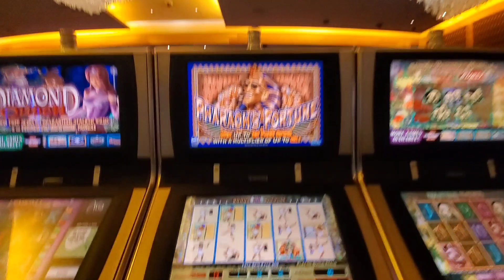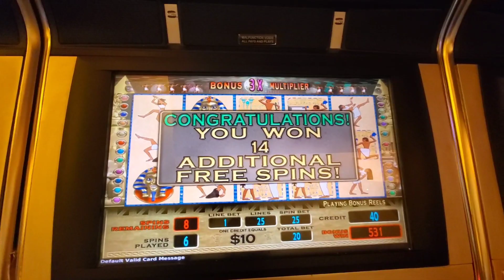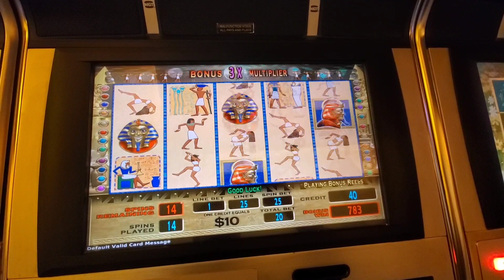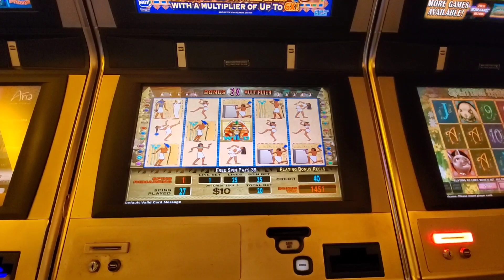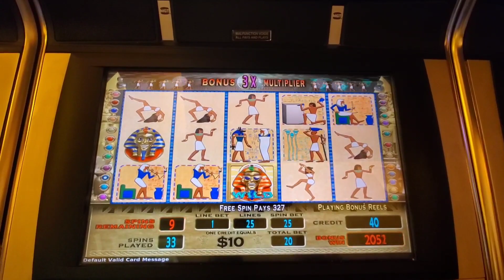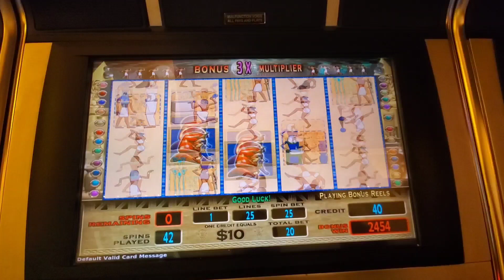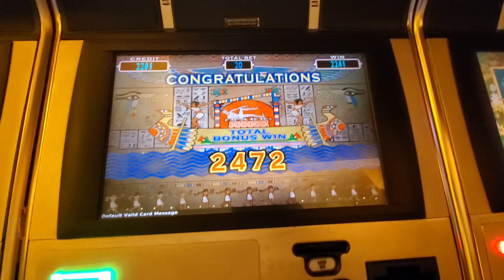$25000 jackpot PHARAON FORTUNE 42 FREE SPINS bonus 😁👍highlimitslots